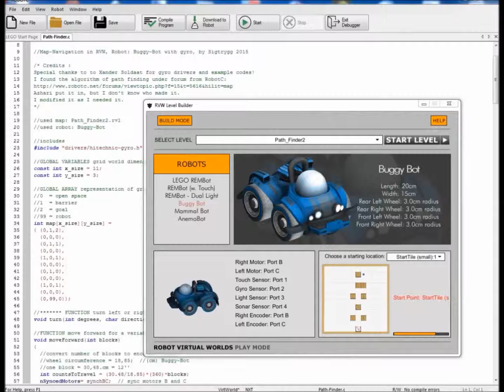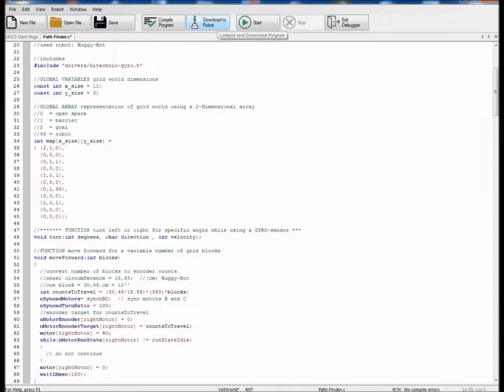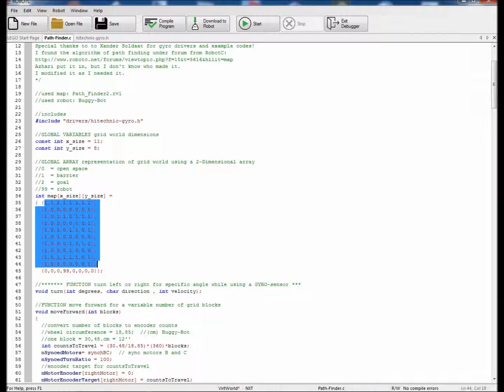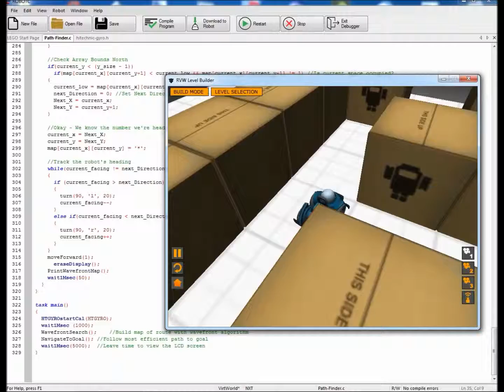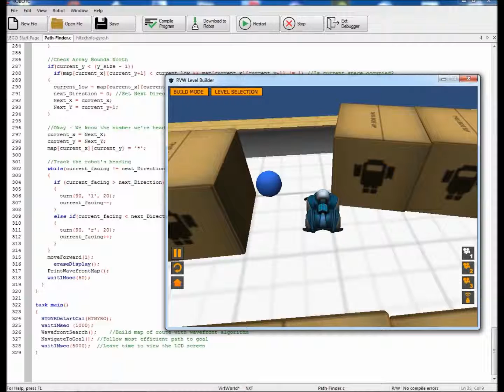Path Finder Bot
I found the algorithm of path finding under forum from RobotC:
viewtopic.php?f=15&t=5616&hilit=map
Azhari put it in. The code was written by Tim Friez.
I modified it as I needed it.
It is very easy to modify the matrix/grid and change the starting point of robot and the goal.
I coded it for my LEGO NXT REM-Bot, but it works without changings in RVW.